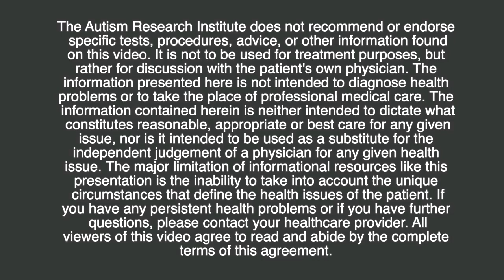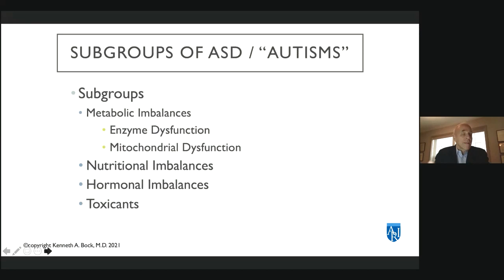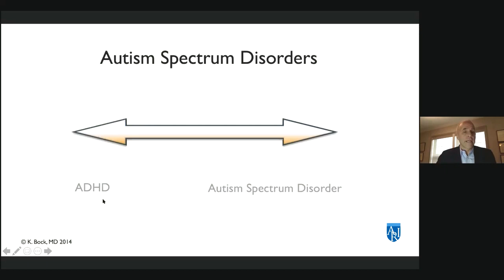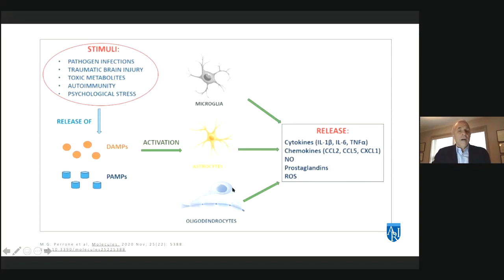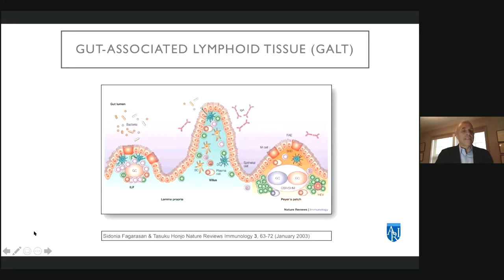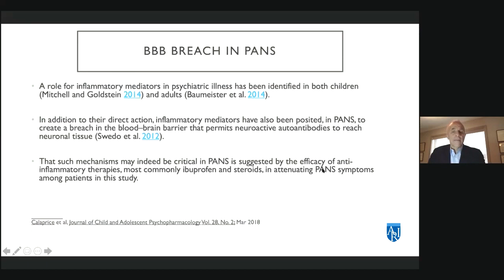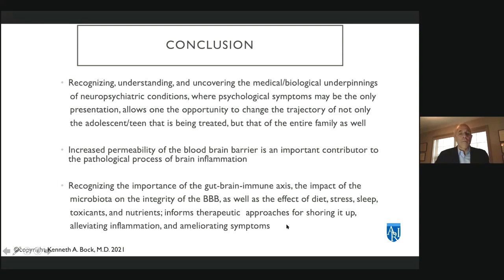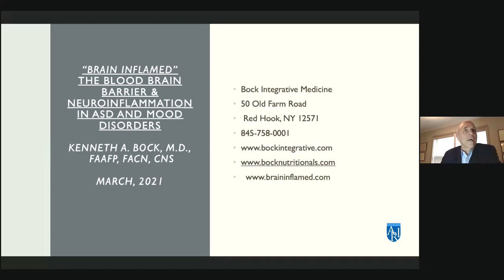Brain Inflamed: Anxiety, Depression, and Other Mood Disorders in Teens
Free certificates of participation are available upon successful completion of a brief knowledge quiz

Anxiety, depression, and other mood disorders frequently co-occur with autism spectrum disorders. Learn about potential triggers, such as autoimmune conditions, thyroid disorders, and post-strep infections, that can lead to psychological symptoms in adolescents and teens.

ARI disclaims and does not endorse or support any participants; makes no representations, warranties, guarantees or promises, and assumes no responsibility for information provided.

Dr. Kenneth Bock has lectured nationally and internationally for the past three decades on a broad range of topics. His lecture topics have included integrative approaches to immune system imbalances and disorders; detoxification; and the treatment of complex chronic illness, including Lyme disease and co-infections, chronic fatigue, fibromyalgia, autoimmune disorders, and the integrative medicine treatment of children’s mood disorders, PANS/PANDAS/ITABI, autism, ADHD, asthma and allergies.